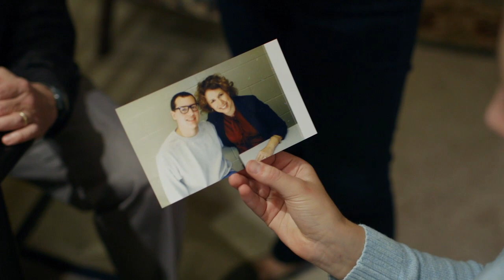Far From The Tree | 2018 Official Movie Trailer Documentary Film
Far from the tree genre: Documentary

Cast: Andrew Solomon

Parents of children who have Down syndrome, dwarfism or autism share intimate stories of the challenges they face.

Director: Rachel Dretzin

Cast: Andrew Solomon

Producers: Andrew Solomon, Rachel Dretzin, Jamila Ephron